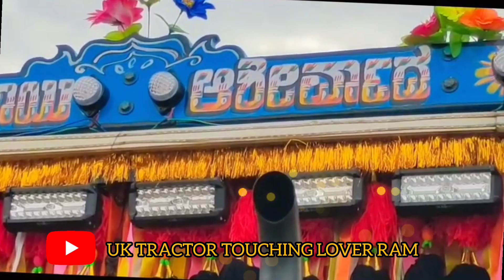Jakabal benki decoration video